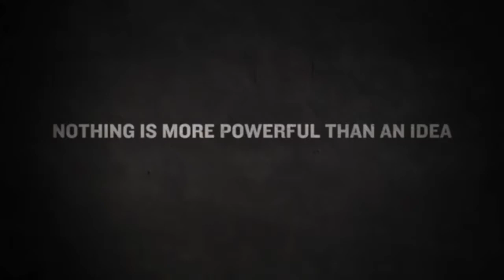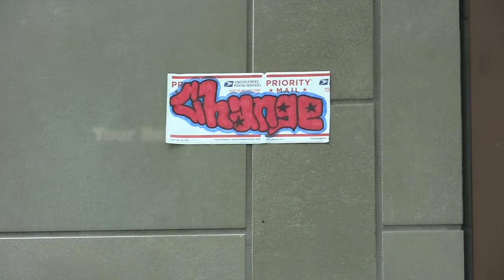TagLine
This video was created during the 2014 Season of Service period at San Leandro High School by students in the San Leandro Academy for Multimedia.